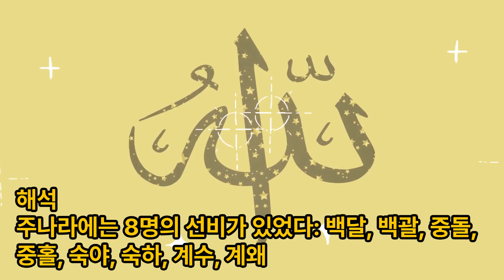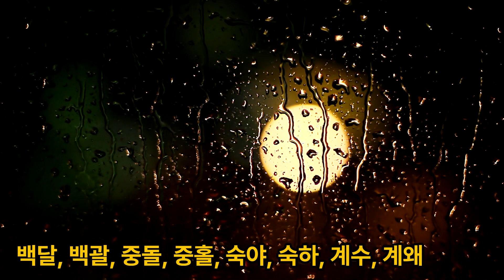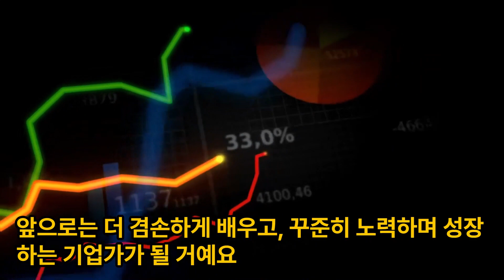논어이야기 미자편 제11장(완결) 인재를 등용할 때는 능력과 경력을 고려하고, 신뢰하며 권한을 부여하라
논어 스터디, 논어 미자편 제11장 인재를 등용할 때는 능력과 경력을 고려하고, 신뢰하며 권한을 부여하라 동영상으로 보기

周有八士：伯達、伯適、仲突、仲忽、叔夜、叔夏、季隨、季騧。
주유팔사: 백달, 백괄, 중돌, 중홀, 숙야, 숙하, 계수, 계왜.

신출한자

達(달): 통달할 달, 適(적): 맞을 적, 괄, 突(돌): 갑자기 돌, 忽(홀): 소홀히 할 홀, 夜(야): 밤 야, 夏(하): 여름 하, 隨(수): 따를 수, 騧(와): 달릴 와, 왜

해석

주나라에는 8명의 선비가 있었다: 백달, 백괄, 중돌, 중홀, 숙야, 숙하, 계수, 계왜.

스토리

민수: (좌절감에 찬 목소리로) 서연 팀장, 제가 아무리 노력해도 사업이 잘 안 되어요. 이대로라면 포기해야 할지도 모르겠어요.

서연: (민수의 어깨를 다독이며 차분한 목소리로) 민수 대표, 조급해하지 마세요. 사업은 장기적인 노력이 필요해요. 지금 어려움이 있다고 해서 포기할 필요는 없답니다.

민수: (화가 난 목소리로) 하지만 제가 시간을 낭비하고 있는 것 같아요. 다른 사람들은 저보다 훨씬 더 성공적인 것 같아요.

서연: (민수의 손을 잡으며 부드러운 목소리로) 다른 사람들과 자신을 비교하지 마세요. 누구나 각자의 속도와 방식으로 성장해요. 중요한 것은 자신을 믿고 꾸준히 노력하는 것입니다.

서연: (민수에게 논어 책을 건네며 부드러운 목소리로) 여기 공자님의 말씀이 있어요. "주나라에는 8명의 선비가 있었다. 백달, 백괄, 중돌, 중홀, 숙야, 숙하, 계수, 계왜."

민수: (책을 받아 들고 궁금한 표정으로) 그 말은 무슨 뜻인가요?

서연: 이 8명의 선비는 각자 다른 덕목을 가지고 있었지만, 모두 뛰어난 인재였다는 것을 의미해요. 이처럼 현대 사회에서도 성공하기 위해서는 다양한 지혜와 능력이 필요해요.

서연: 민수 대표는 열정과 비전이 있지만, 경험과 전략적인 사고가 부족해요. 백달 선생님은 풍부한 경험과 깊은 통찰력을 가진 멘토로서 민수 대표에게 큰 도움이 될 수 있을 거예요.

민수: (백달에게 다가가 진지한 목소리로) 백달 선생님, 제가 사업에 어려움을 겪고 있어요. 제게 조언을 해주시면 감사하겠어요.

백달: (민수의 어깨를 다독이며 부드러운 목소리로) 젊은이는 실패를 두려워하지 말아야 해. 실패는 성공의 과정이라는 것을 잊지 마.

민수: 네, 선생님. 앞으로는 더 겸손하게 배우고, 꾸준히 노력하며 성장하는 기업가가 될 거예요.

 민수는 백달의 조언을 따라 사업 운영에 필요한 지식과 경험을 쌓기 위해 노력한다. 그는 경영 관련 강의를 듣고, 다른 기업가들의 성공 사례를 연구하며 자신의 부족한 부분을 채워나간다. 또한, 백달의 소개로 다양한 분야의 전문가들을 만나 조언을 구하며 자신의 사업에 대한 확신을 더욱 강화한다.

한편, 서연은 민수의 사업을 돕는 과정에서 그의 열정과 성장 가능성에 감탄하며 자신도 더욱 발전해야겠다는 다짐을 한다. 그녀는 새로운 분야의 지식을 습득하고, 다른 컨설턴트들과의 협력을 통해 자신의 전문성을 더욱 높여나간다.

민수와 서연은 서로의 성장을 돕고 격려하며 더 나은 미래를 향해 함께 나아간다. 그들은 현실적인 어려움 속에서도 포기하지 않고 꾸준히 노력하며, 자신만의 가치를 만들어나가는 젊은 세대의 모습을 보여준다.

*위 스토리는 구글 gemini에서 생성하였습니다.

*위 이미지는 빙에서 생성하였습니다.